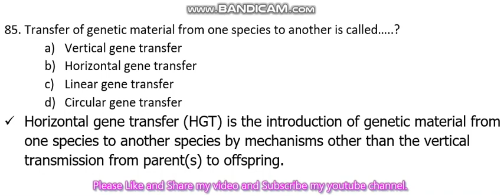85. Transfer of genetic material from one species to another is called…..?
Transfer of genetic material from one species to another is called…..?
Fakharia Tree Foundation
11th and 12th by FTF
Elementary Classes by FTF
High School Education by FTF
Primary Education by FTF